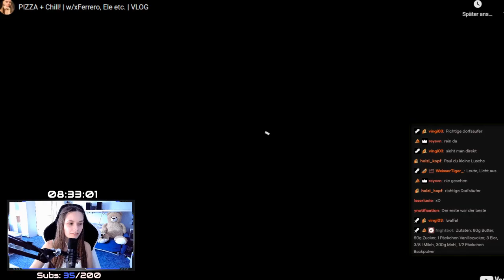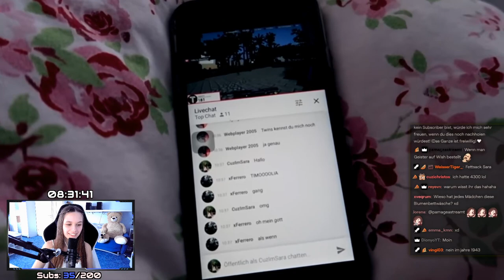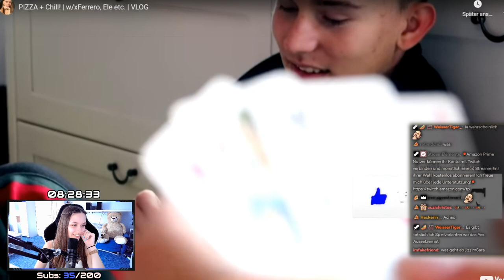Reaktion: PIZZA + Chill! 🍕| w/xFerrero, Ele etc. | VLOG ♥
►Mein TeamSpeak wird von Hosting-Core.de zu Verfügung gestellt:
 Pizzabude.net

-Designer
Banner:
Thumbnail: